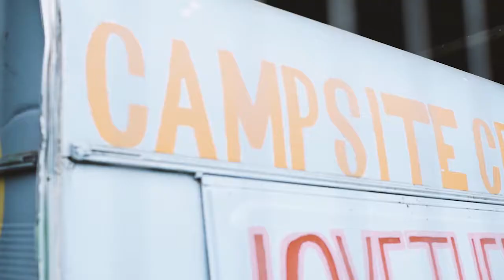Belladrum case study